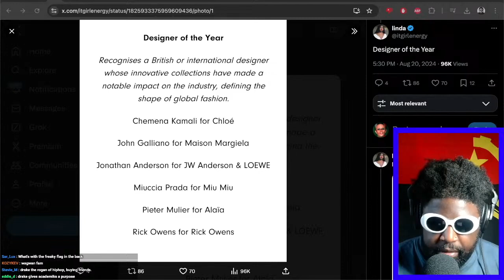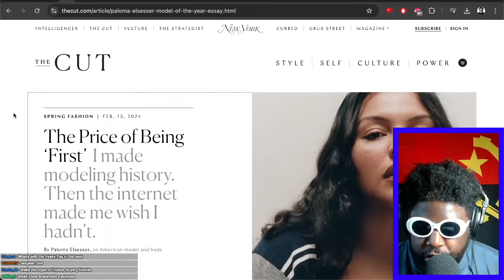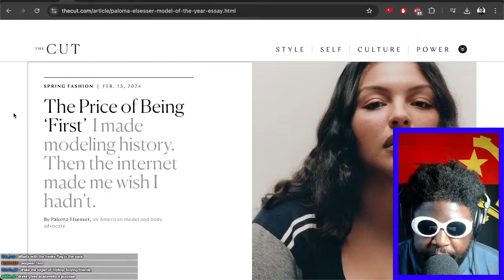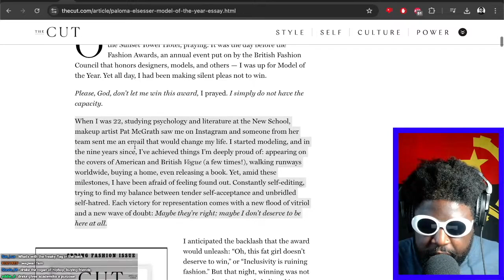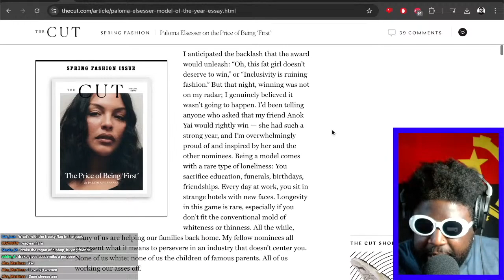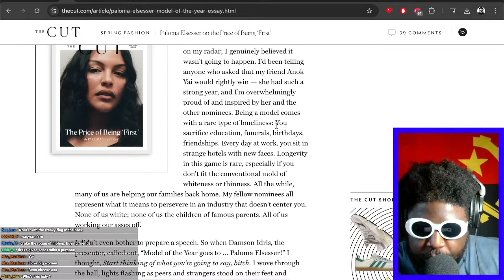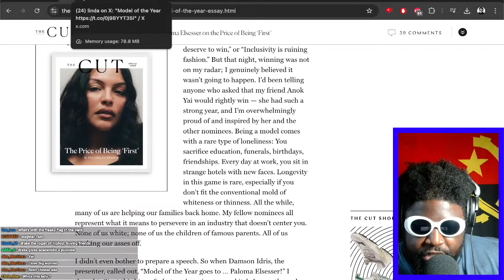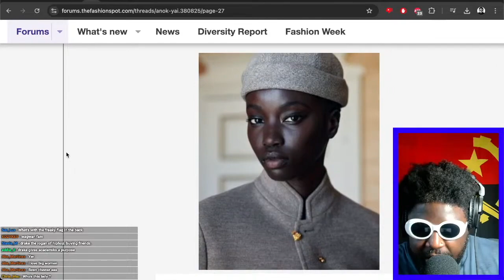Who Will Win Model of the Year at the Fashion Awards 2024?